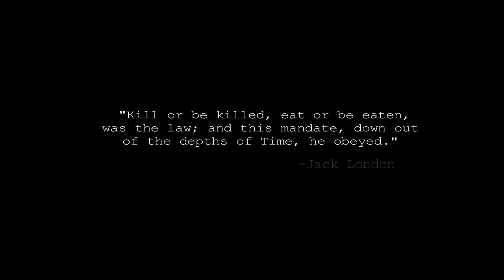CGR Trailers - DYING LIGHT Humanity Trailer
Classic Game Room's CGR Trailers presents a "Humanity" trailer for DYING LIGHT from Techland and Warner Bros. Interactive Entertainment. Enjoy!